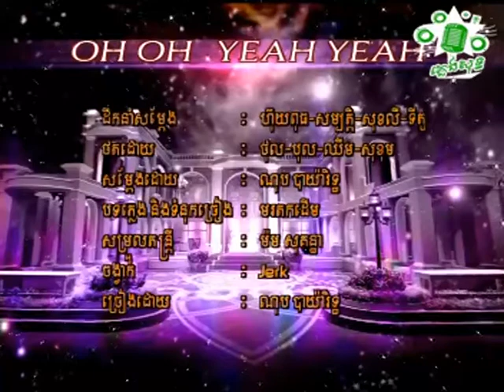ណុប បាយ៉ារិទ្ធ អូអូយេយេ Nob Bayarith OH OH YEAH YEAH ភ្លេងសុទ្ធ​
ជួយចុចsubscribeផងណា!